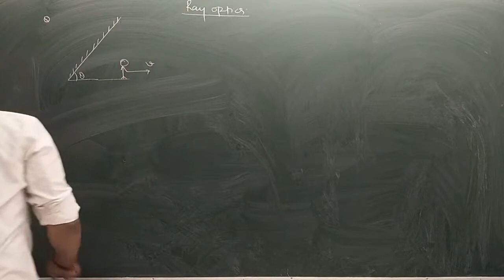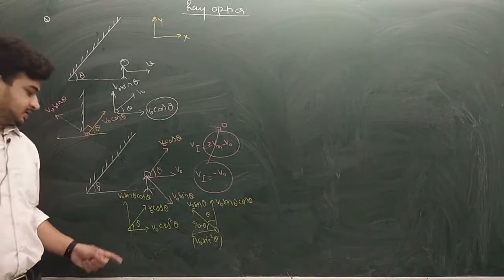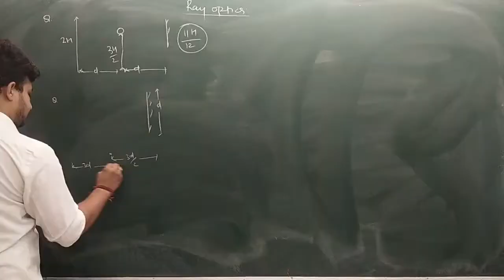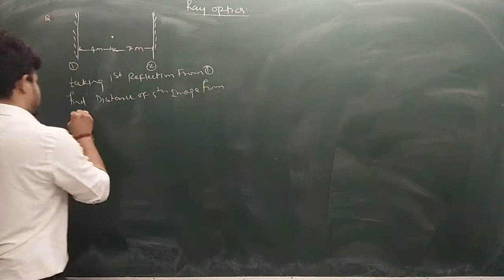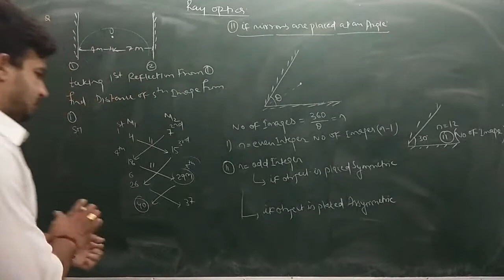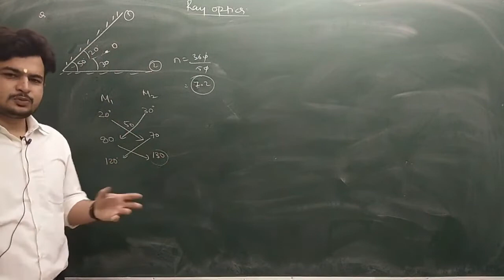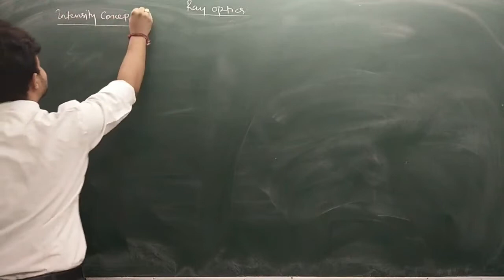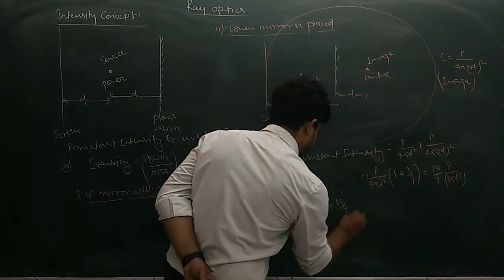Ray Optics Lecture 05 //PHYSICS BY USP TEAM // Universal Sutra Physics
Join Free Online Classes With USP
Future Begins With USP
IIT-Advanced
IIT-Advanced2021